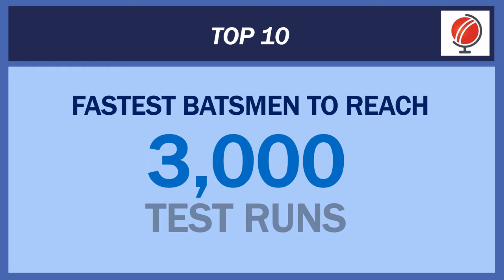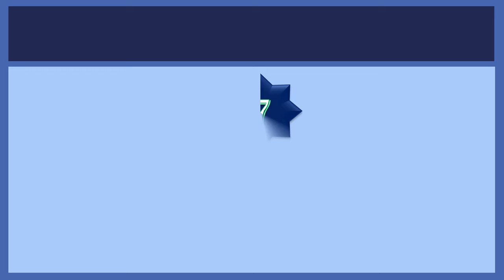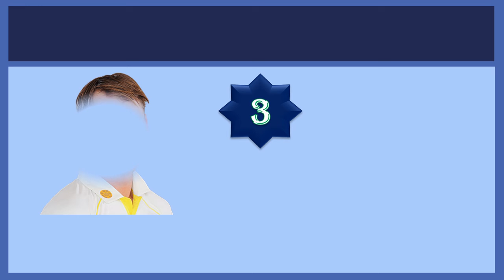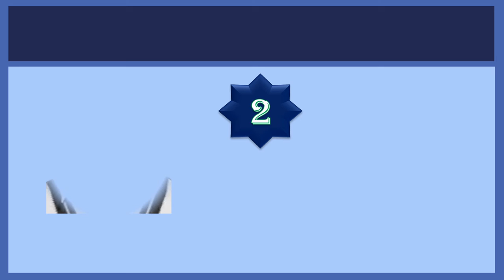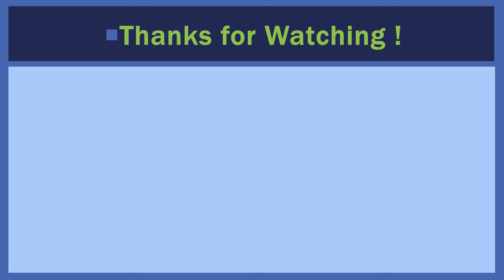Fastest Batsmen to Reach 3,000 Test Runs | Top 10